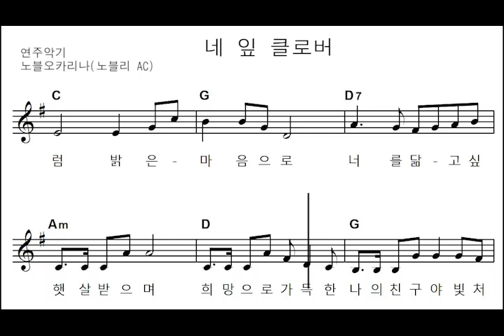[음악 교과서] 네 잎 클로버 - 오카리나(Ocarina)/초등5학년 동요/노블오카리나(노블리AC)